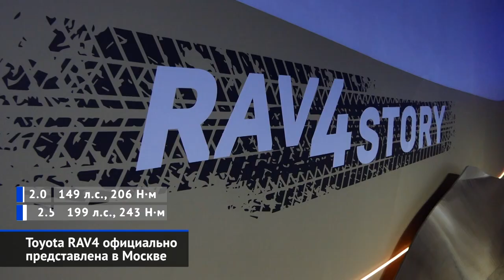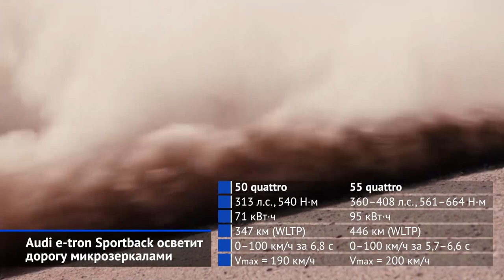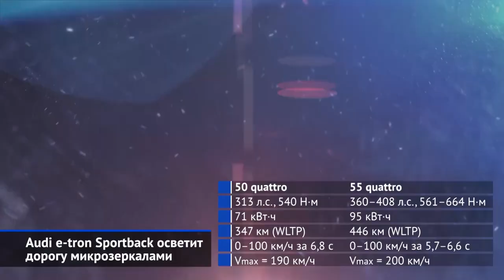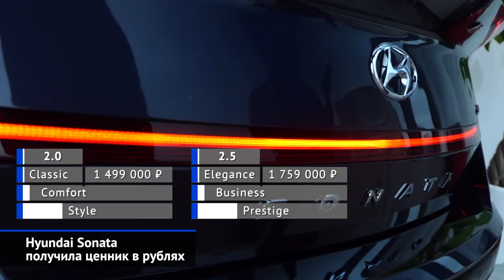Итоги сезона ретроралли, новинки автосалонов в Лос-Анджелесе, Гуанчжоу и другие «Новости недели» №46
Российская автомобильная федерация подвела итоги сезона для классических автомобилей.
Toyota RAV4 официально представлена в Москве.
Toyota CH-R обновится в России.
Ferrari Roma нашло для марки необычных конкурентов.
Aston Martin DBX вышел на тропу кроссоверов.
Audi e-tron Sportback осветит дорогу микрозеркалами.
Ford Mustang Mach E подключил пони-кары к электричеству.
Mercedes-Maybach GLS 600 остался в стандартном кузове.
Hyundai Sonata получила ценник в рублях.

Российская автомобильная федерация контролирует весь автоспорт в России: трофи-рейды, этапы Формулы-1, международные соревнования на грузовых автомобилях, картинг, и конечно, набирающие популярность ретроралли.

В Москве официально представлено новое поколение кроссовера RAV4. А до конца нынешнего года в шоу-румы российских дилеров Toyota поступит ещё одна новинка — кроссовер C-HR, переживший рестайлинг.

Новое купе Ferrari Roma — то есть, «Рим» — построено на базе уже известного кабриолета Portofino. У них одинаковые колёсная база, шасси и компоновка. Последнее слово тут ключевое, ведь Феррари Рома — первое для марки переднемоторное купе в относительно доступном сегменте — с двигателем V8. А значит, в соперники выбраны Mercedes-AMG GT и Aston Martin Vantage.

Aston Martin рассекретил свой первый кроссовер — Ди-Би-Экс. Весь силовой агрегат для него будет поставлять немецкий Daimler, однако платформа — собственная, унифицированная со спортивными моделями Астон Мартина.

На автосалоне в Лос-Анджелесе Audi показала купеобразную версию электрического кроссовера И-трон, которая получила приставку Sportback в названии.

Mercedes-Benz решил дополнить линейку моделей Maybach роскошным кроссовером. Но если седан Мерседес-Майбах отличается от обычного S-класса удлинённым кузовом и проёмом дверей, то кроссовер GLS превратился в Майбах по упрощённой схеме.

В России официально представлена Хёндэ Соната восьмого поколения. Поставки машин начнутся со дня на день, но не все версии поступят в продажу сразу.